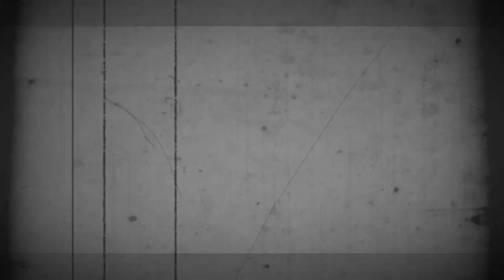DARREN YOUNG!!!!!!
(STORY MODE)!